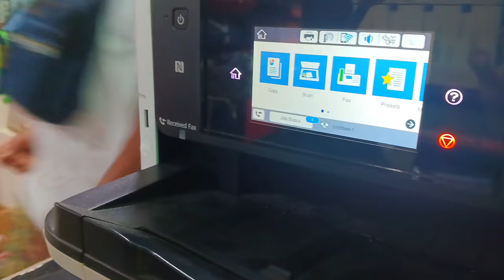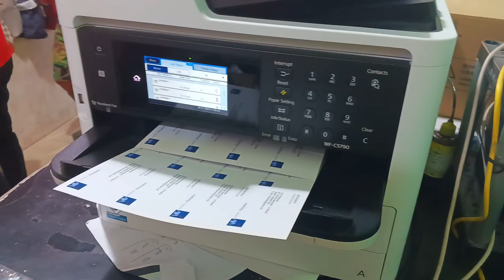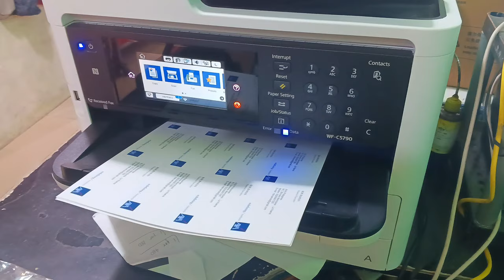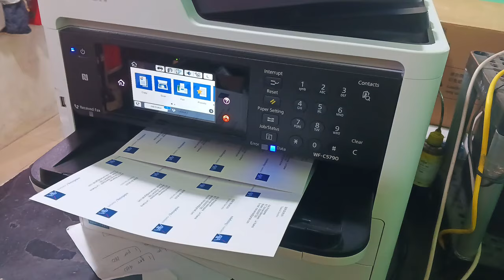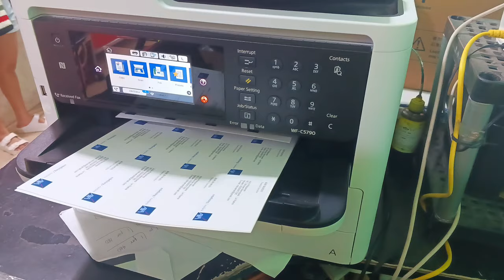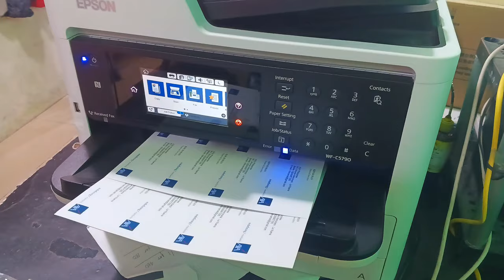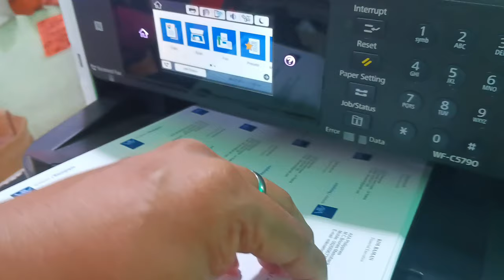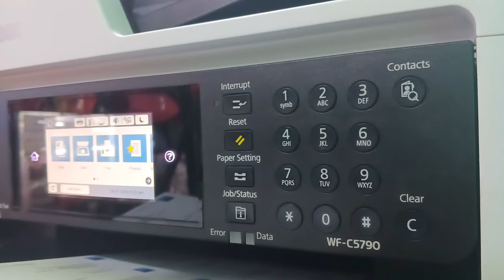Workforce 5790 in action | @SeventySevenDigitalArts | Matte High print setting Call Cards